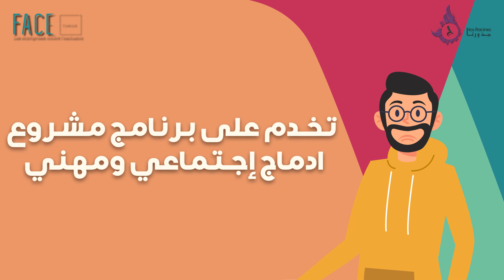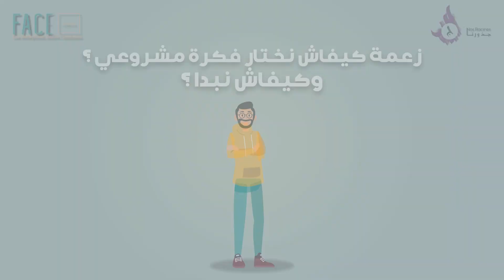حكاية احمد - حكاية Entrepeuneur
سلسلة تعليمية للتكوين حول التثقيف المالي وانشاء المشاريع